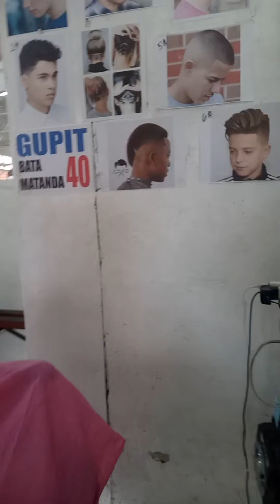testing ng Jame 1010 good cutting